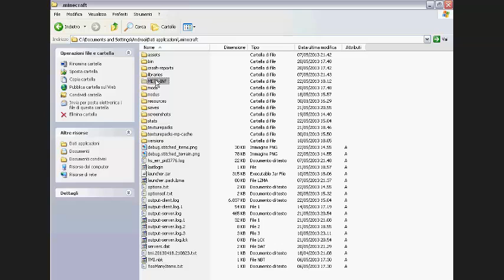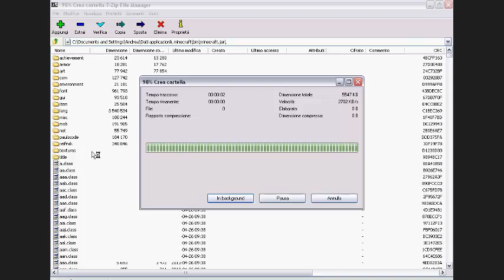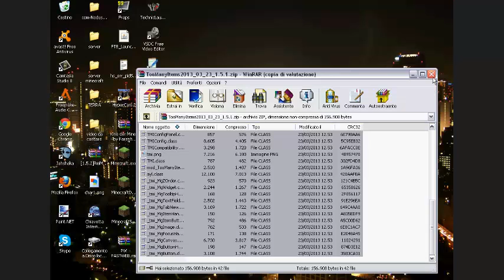Come installare Too Many Items per minecraft 1.5.1 :D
ecco qui il mio nuovo video tutorial.. per installare la too many items :D